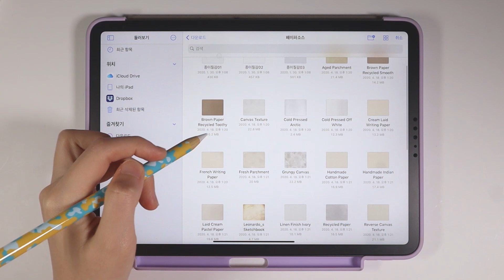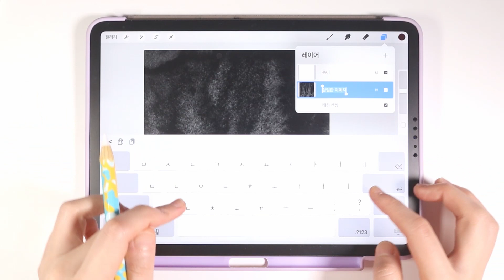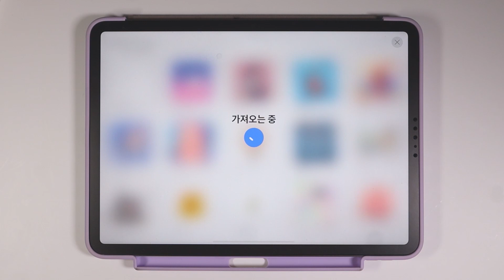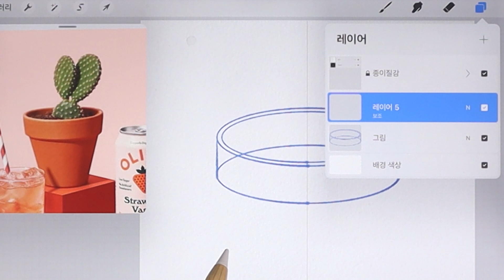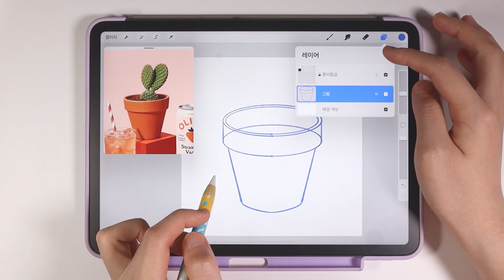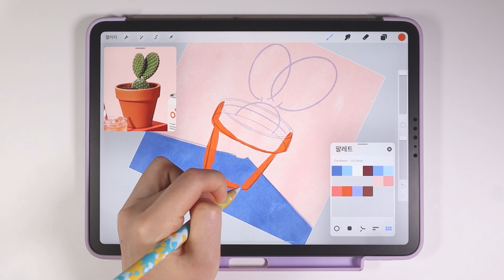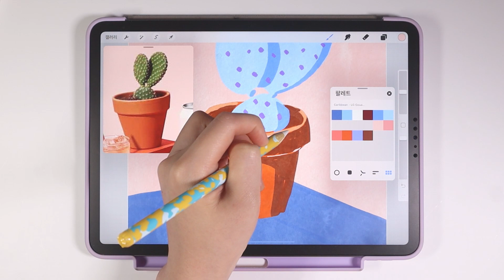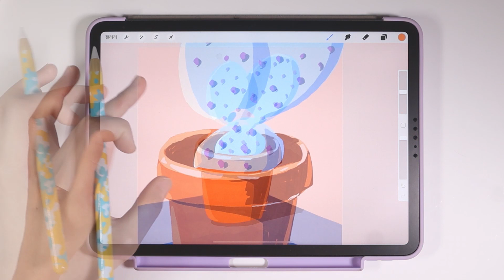아이패드 종이 질감 세팅하는 방법 (무료 공유)